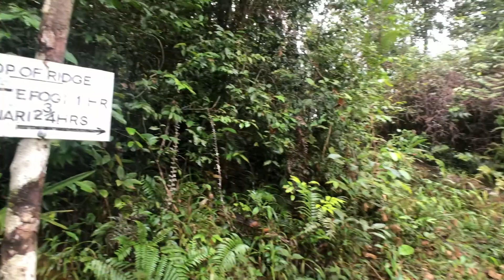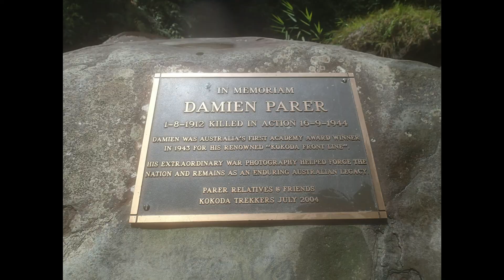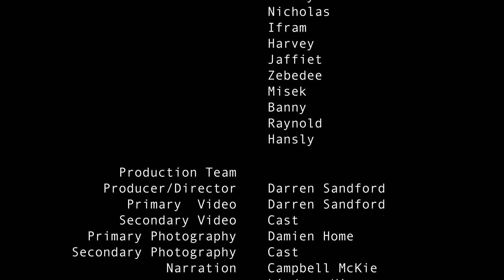Kokoda - On, On! Episode 6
Episode 6 - Efogi to Agulogo. It's a tough start to the day for your correspondent. Infected blisters are making the trek agonisingly painful with every step. The mood is lightened with news from home about the Richmond Football Club's AFL finals campaign. Finally, blessed relief comes in the form of a hidden waterfall at the Vabulagi River, where your correspondent nearly cracks his head open on the slippery rocks. Kokoda Track, Central Province, Papua New Guinea. (9min 53s)